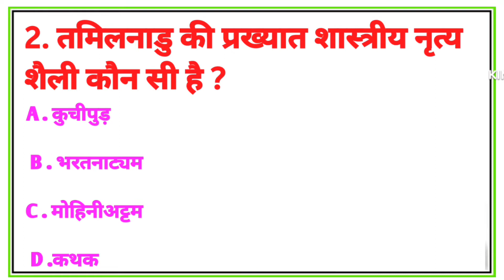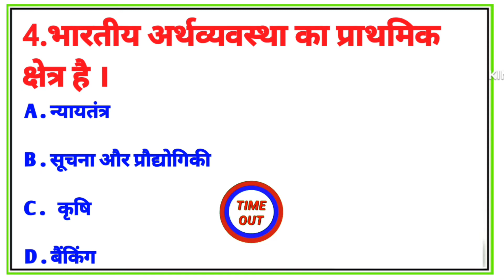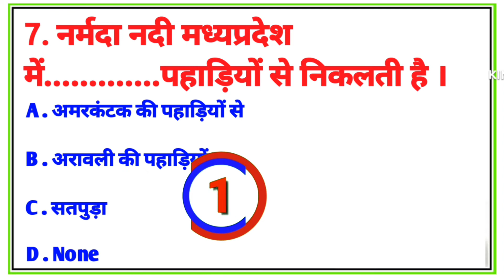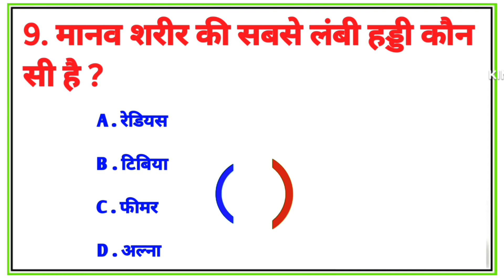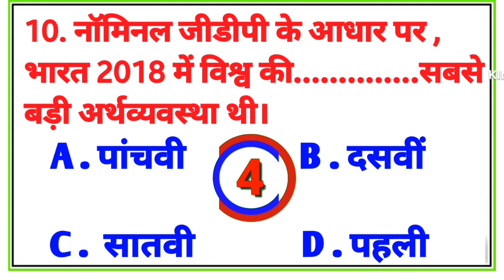SSC previous year question 2021 ।। GK in hindi।। important questions for ssc cgl, mts।। GK quiz।।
1. india gk
2.gk in hindi 2022-23
3.GK in hindi with answers
4.lucent gk
5.gk question Hindi mein
6.gk question in hindi Geography
7.Daily gk in hindi
8. Spl Learning 2.0
9. improtant GK Question
10. lucent gk in hindi
11. gk quiz Daily
12.general knowledge quiz
13. quiz questions
14. general knowledge questions
15. gk quiz
16. general knowledge questions with answers 17. gk question in hindi
18. GK Question Answer
19. India GK 20. hindi gk
21. samanya gyan
22. gk questions
23. india gk in hindi
24. 2021 gk questions and answers
25. lucent gk
26. lucent gk
27. lucent gk in hindi video
28. lucent GK in hindi
29. lucent geography in hindi
30. lucent geography
31. geography gk question
32. geography gk in hindi
33. lucent 1000 question
34. lucent 1000 prashn
35. lucent gk ka nichod
36. lucent gk important question
37. lucent gk important question in hindi
38. lucent gk important topics
39. lucent ka nichod science
40. lucent for ssc cgl
41. lucent for ssc
42. lucent for railway
43. geography gk
44. lucent mcq
45. lucent mcq in hindi
46. lucent book gk
47. gk
48. gk questions and answers
49. gk question
50. general knowledge
51. br gk study
52. gk questions
53. g k
54. general knowledge question
55. g k questions and answers
56. gk ke question
57. question
58. general knowledge questions and answers 59. samanya gyan
60. g.k questions in hindi
61. gk question answer
62. sarkarinaukarigk​​​​
63. gk ke sawal
64. knowledge
65. question answer
66. general knowledge questions
67. gk knowledge
68. जनरल नॉलेज
69. जीके
70. gk quiz
71. g.k
72. gk ka question
73. ips question and answer
74. gk
75. gk question
76. gk afroz
77. gk questions
78. gktoday
79.gk tricks
80. gk study adda
81. gk video
82. gk live
83. gk by kumar Gaurav sir
84. gk by khan sir
85. gk today current affairs
86. question
87. सामान्य ज्ञान
88. general knowledge ke question
89. gk knowledge
90. gk dijiye
91. general class
92. general knowledge ki video in hindi
93. general knowledge gk
94. general knowledge questions and answers 95. General knowledge video
96. General knowledge 2021
97. general knowledge for kids
98. general knowledge quiz
99. general knowledge ke question
100. Spl learning 2.0
101. GK
102. gk question
103. gk questions and answers
104. general knowledge
105. g k
106. g k questions and answers
107. general knowledge questions and answers
108. gk question answer
109. g.k
110. question answer
111. question
112. जीके
113. gk
114. g.k questions in hindi
115. general knowledge questions
116. knowledge
117. general knowledge question
118. g. k
119. quiz
120. g k question
121. spl learning 2.0
122. Mukendra sir gk questions
123. Mukendra sir gk
124. gk gs
125. gk ke sawal
126. gk ka question
127. जीके क्वेश्चन
128. gk 2019
129. gk 2020
130. gk 2021
131. gk 2022
132. बीआर जीके स्टडी
133. g.k. question with answer
134. answer
135. lucent gk
136. GK 2020
137. GK 2021
138. GK 2022
139. g,k
140. जीके के सवाल
141. gk general knowledge
142. जनरल नॉलेज
143. gk knowledge
144. gk questions and answers 2021
145. gk questions and answers 2022
146. gk questions and answers in hindi
147. GK Police
148. GK IAS
149. GK IPS
150. g. k. question in hindi
151. janral nolej in hindi
152. Spl learning 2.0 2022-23
153. Spl learning 2.0
154. gk ke sawal
155. tense
156. current affairs
157. g.k questions
158. gk today current affairs
159. जी के
160. GK
161. GK BR
162. Gk
163. gK
164. G K
165. Gk quiz
166. GK BR
167. gk​​​​
168. G_K​​​​
169. g_k​​​​
170. G​​​​.K
171. GK ki Video
172. Good sawal
173. सवाल आपके जवाब हमारे
174. GK ka सवाल
175. जीके.
176. GK.
177. BR
178. BR GK STUDY Lucent
179. GK Hindi Question
180. सवाल
181. question and answers
182. new gk question
183. new gk questions
184. hindi question
185. gk question gk question
186. answer
187. gk dijiye
188. general knowledge question answer
189. जीके जीके
190. g k 2021
191. g k 2022
192. gk gk gk
193. GK GK GK
194. जीके का क्वेश्चन
195. samanya gyan
196. GK number 1
197. GK Question
198. gk question
199. gK question
200. Gk in english and hindi